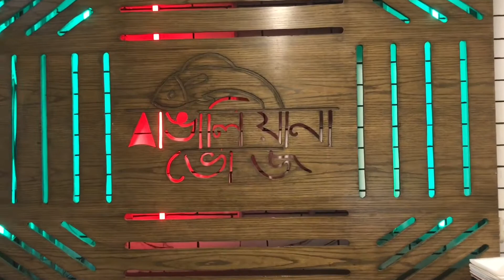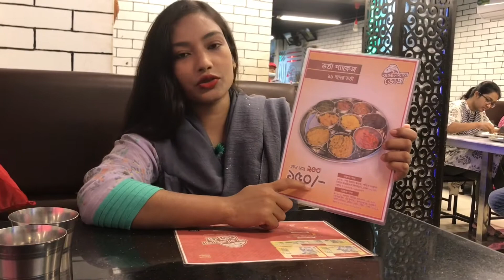মাএ ৪৯৯ টাকাই আস্ত মুরগির রোস্ট ॥full chicken only 499 Taka ||| Prochur Khete Hobe food vlog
Welcome to Prochur Khete Hobe food Vlog

২০/৫ শেখ  রাসেল স্কয়ার
পাশ্চিম পান্থপথ (পাশ্চম পান্থপথ জামে মসজিদের বিপরিত)
ঢাকা ১২০৫, 1205 Dhakapppphone:0130